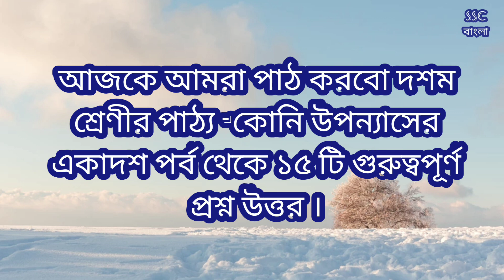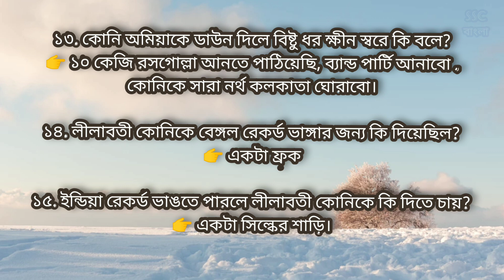কোনি || কোনি মতি নন্দী || koni moti nandi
koni moti nandi || কোনি || কোনি উপন্যাসের প্রশ্নোত্তর || কোনি মতি নন্দী || koni uponyaser proshno Uttar || দশম শ্রেণীর কোনি

কোনি উপন্যাসের একাদশ পর্বের প্রশ্নোত্তর || মতি নন্দী || koni uponyaser proshnottar || দশম_শ্রেণী

FOR_SSC_&_SLST
পশ্চিমবঙ্গ মধ্যশিক্ষা পর্ষদ নির্বাচিত নবম , দশম , একাদশ ও দ্বাদশ শ্রেণীর বাংলা পাঠ্যবইয়ের সকল গল্প, কবিতা , উপন্যাস এর মনোগ্রাহী বিশ্লেষণমূলক আলোচনা ও প্রশ্নোত্তর পেতে ,

এবং

ssc/bank/rail/wbcs সহ বিভিন্ন রকম পরীক্ষার PT র জন্য গুরুত্বপূর্ণ প্রশ্ন উত্তর পেতে